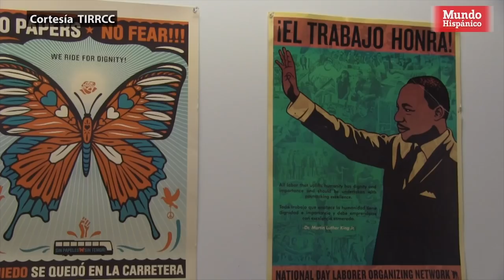ICE arrasa un pueblo de inmigrantes con redada masiva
El terror de una redada masiva de inmigración paralizó Morristown, un pequeño pueblo de Tennessee, y ha cambiado radicalmente la vida de cientos de hispanos indocumentados, que hoy salen a las calles con miedo a ser los próximos arrestados y deportados en la ‘era Trump’.